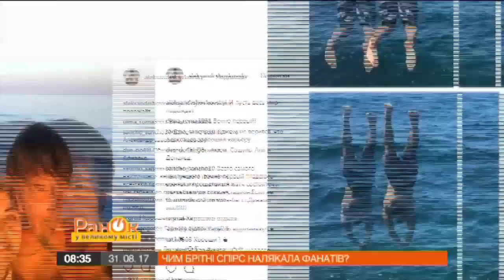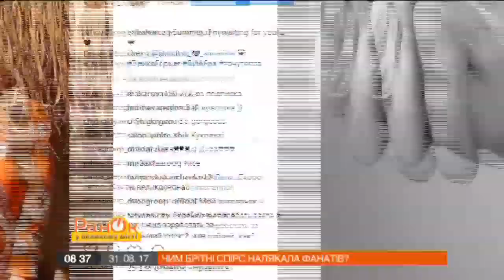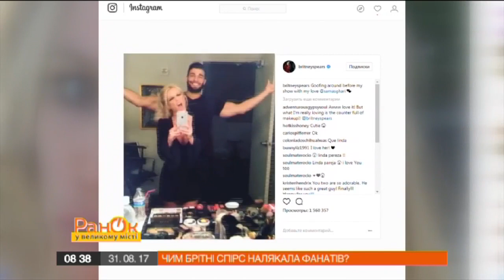Известная украинская певица похудела на 25 килограммов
Звезды – тоже люди. И любят щеголять в Инстаграмt своей жизнью. Что едят, где отдыхают, как и с кем проводят время – знают наши журналисты.